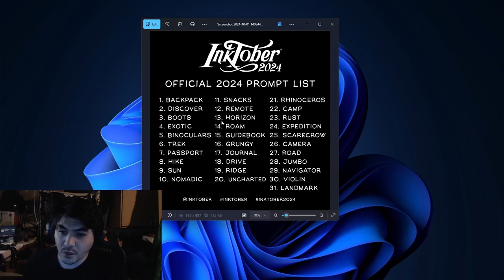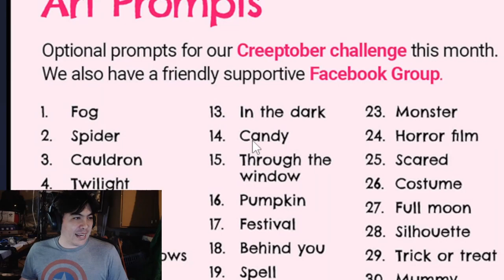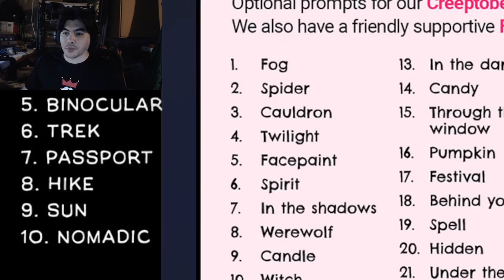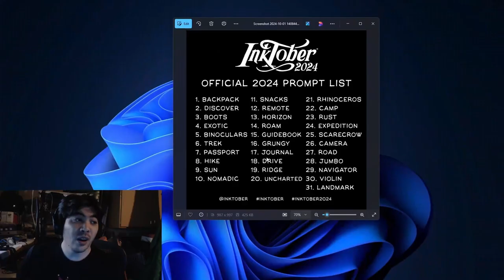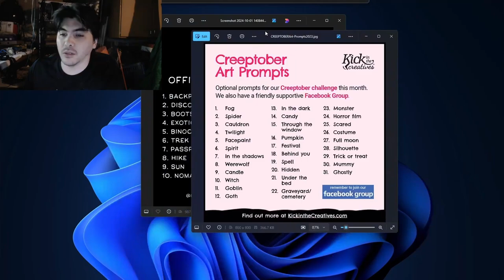RECAP! Oct 13 - 19 | More October Spooky-ness